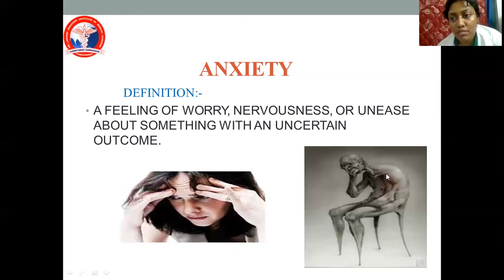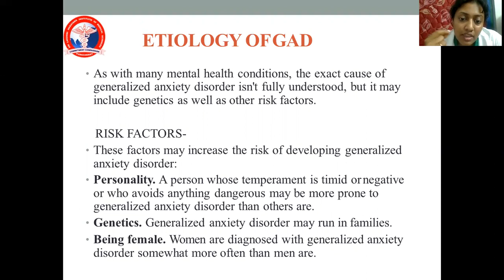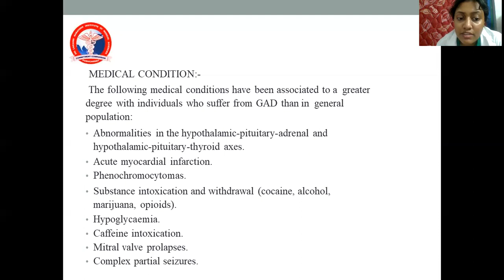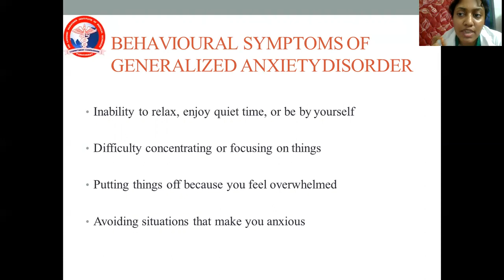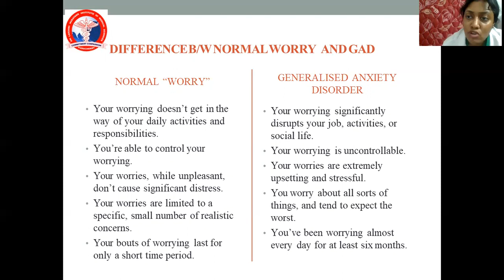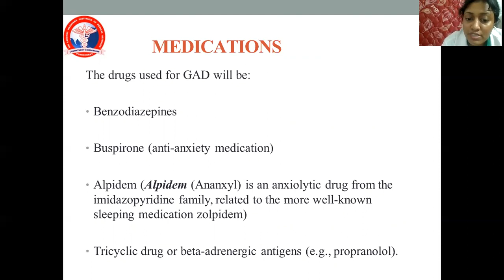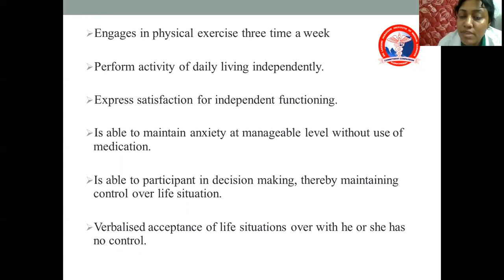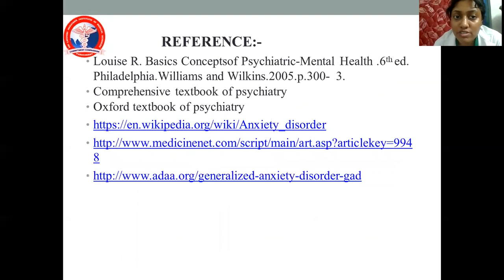Anxiety - Dr. Agila